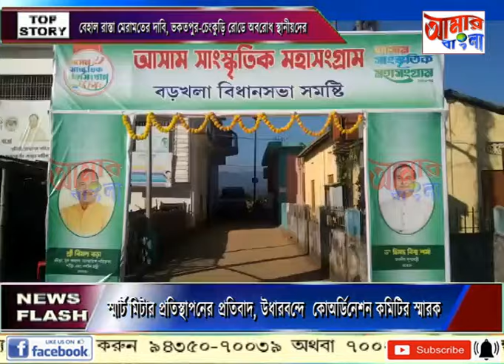AAMAR BANGLA NEWS # 18-12-2023_